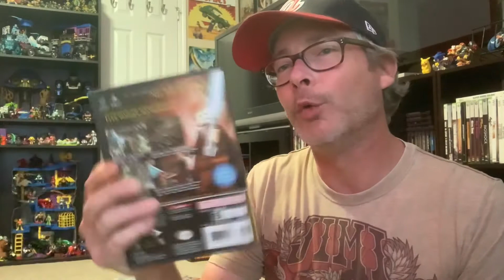Sweet pickups from local thrift stores Video Games VHS Movies Toys Cards 7/2021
In the middle of Jim’s “bigger better” eBay store project he gets outta the house for a couple close thrift runs. Found a few cool items to add to nesmafiajim on eBay.

Follow on Instagram: @nesmafia1985 @eatmorecollectibles @koreyretro77

Check the eBays: nesmafia eatmorecollectibles koreyretro